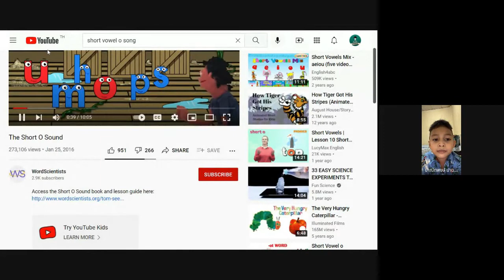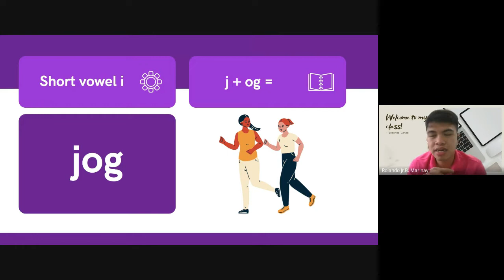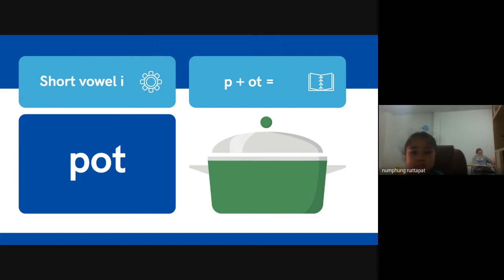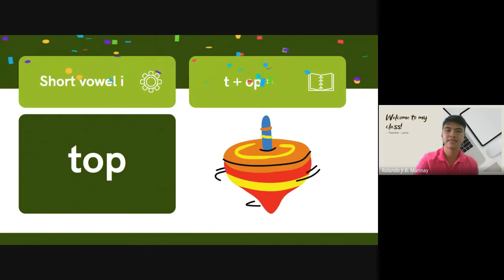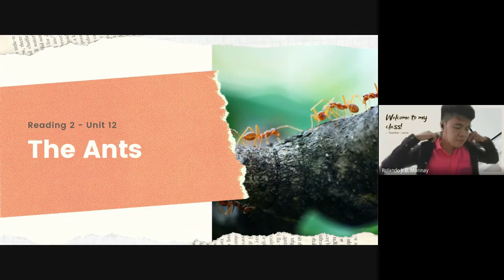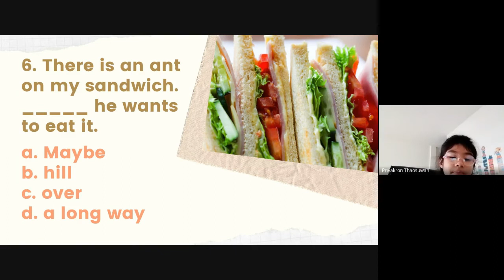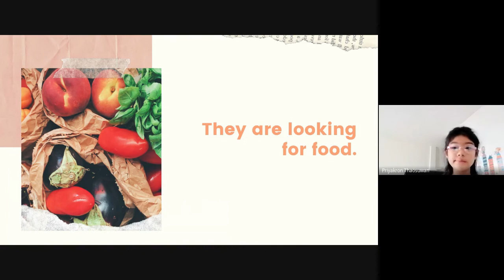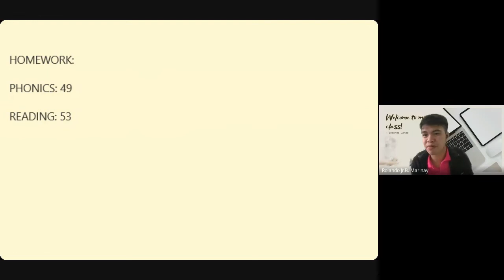-og, -op, -ot, and -ox | PHONICS 2 || The Ants | READING 2